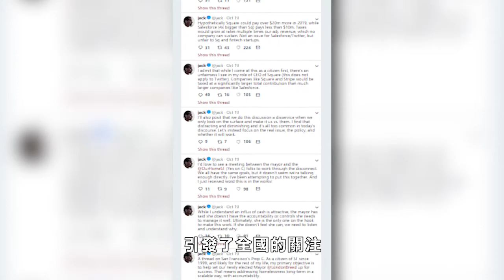三藩市華埠: Salesforce創始人為C提案站台 Salesforce CEO Gives $2 Mil. Supporting Prop C